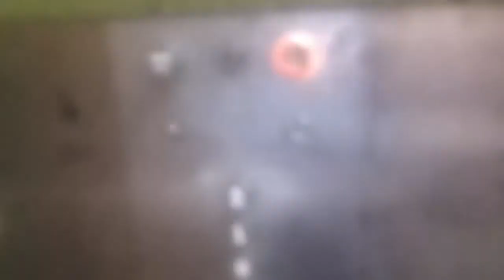1 minute ride On The Old Otis Hydraullic Elevator At The Pinnacle Bank, Chattanooga TN